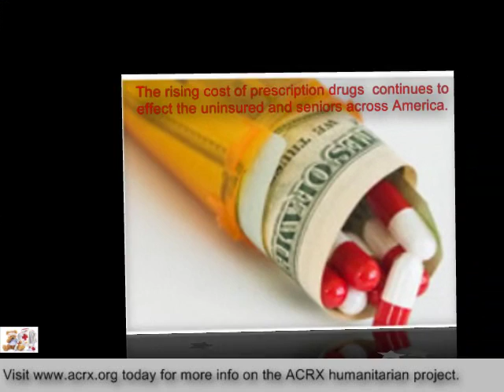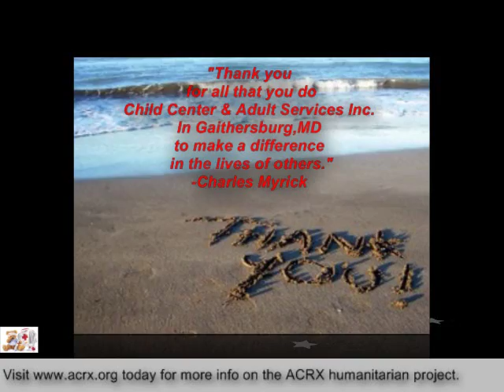Child Center & Adult Services Inc Receive Tribute and Charity by Charles Myrick of ACRX